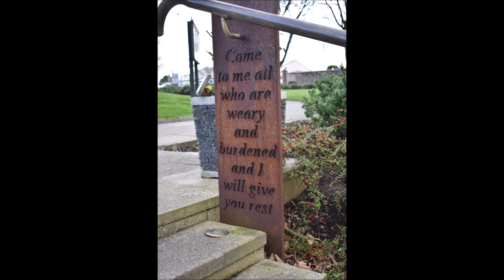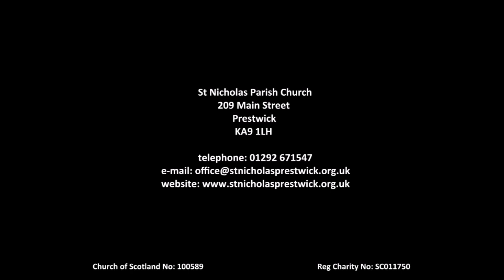St Nicholas Parish Church, Prestwick 2024 07 07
Morning worship at St Nicholas Parish Church, Prestwick for 7th July 2024